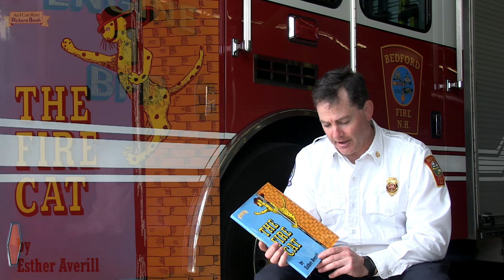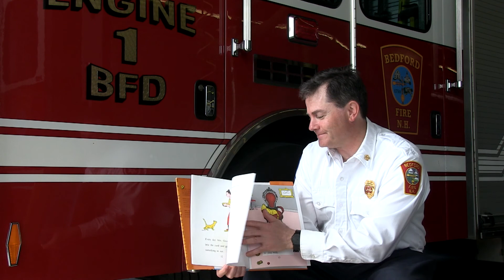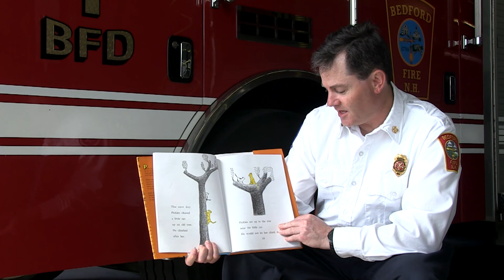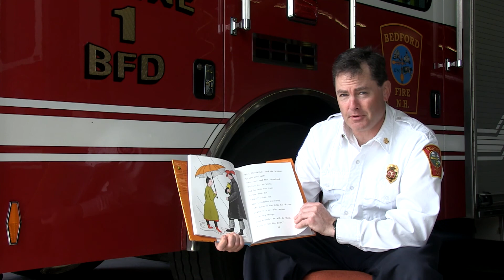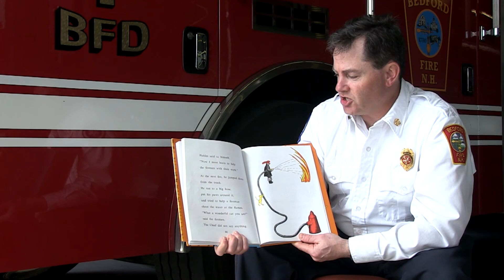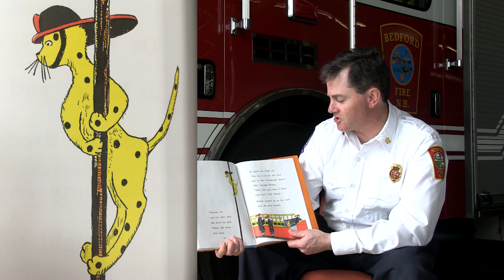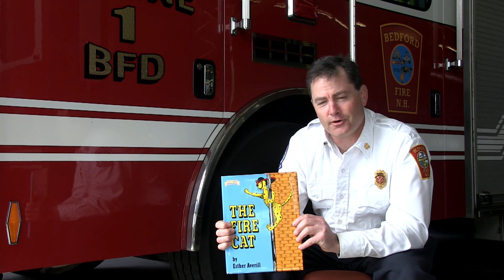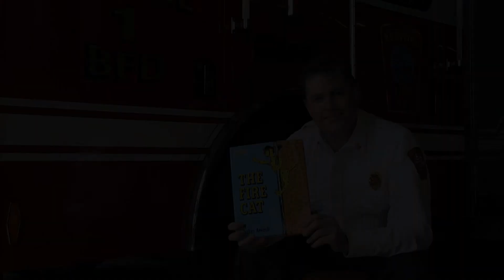Pickles the Fire Cat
Bedford Fire Chief Scott Hunter reads his favorite book "The Fire Cat".

To Follow and find out more info about the Bedford NH Fire Department go to -